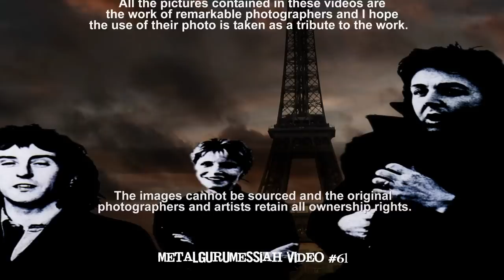Paul McCartney & Wings - Cafe On The Left Bank (1978) (Remaster) [1080p HD]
Paul McCartney & Wings released London Town in early 1978 and "Cafe On The Left Bank" was the track right after the title track. For some reason, they have always been connected somehow to me. when I hear one I always think of the other.

[Lyrics]
CAFE ON THE LEFT BANK,
ORDINARY WINE,
TOUCHING ALL THE GIRLS WITH YOUR EYES.

TINY CROWD OF FRENCHMEN,
ROUND A TV SHOP,
WATCHING CHARLES DE GAULLE MAKE A SPEECH.

DANCING AFTER MIDNIGHT,
SPRAWLING TO THE CAR,
CONTINENTAL BREAKFAST IN THE BAR.

ENGLISH SPEAKING PEOPLE,
DRINKING GERMAN BEER,
TALKING FAR TOO LOUD FOR THEIR EARS.

UH, UH, UH, DANCING AFTER MIDNIGHT,
CRAWLING TO THE CAR,
COCKTAIL WAITERS WAITING IN THE BAR.

ENGLISH SPEAKING PEOPLE,
DRINKING GERMAN BEER,
TALKING WAY TOO LOUD (way too loud) FOR THEIR EARS.